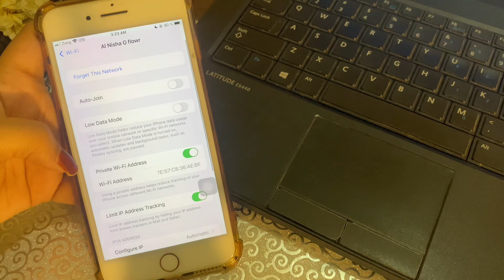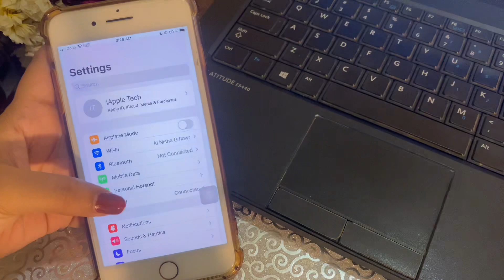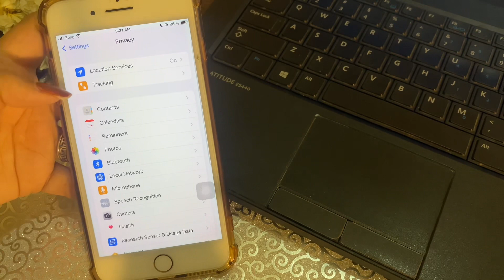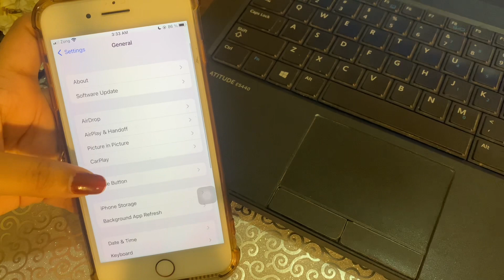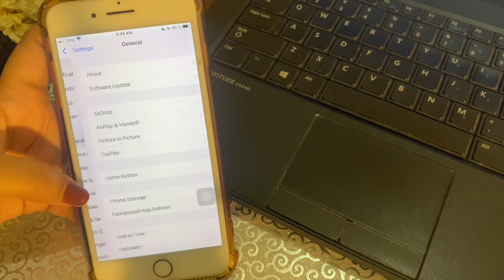How To Fix iPhone Wi-Fi Disconnects when iPhone is Locked iOS 16